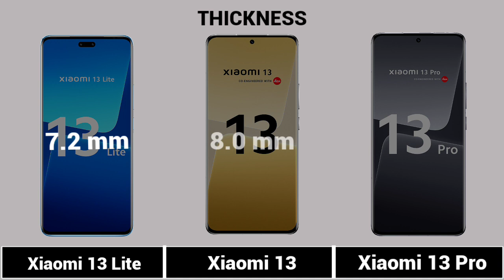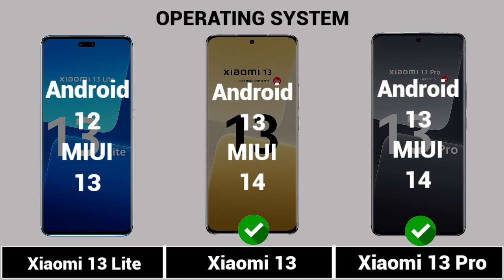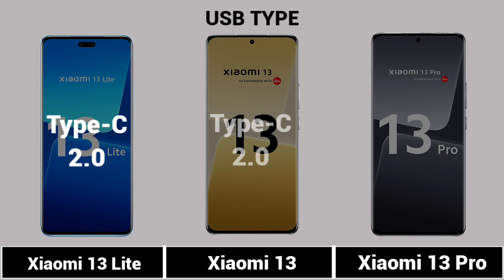Xiaomi 13 Lite Vs Xiaomi 13 Vs Xiaomi 13 Pro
|| Full Comparison Of Xiaomi 13 Lite Vs Xiaomi 13 Vs Xiaomi 13 Pro || Xiaomi 13 Lite Vs Xiaomi 13 Vs Xiaomi 13 Pro review

In This Video We are Comparing Xiaomi 13 Lite Vs Xiaomi 13 Vs Xiaomi 13 Pro.